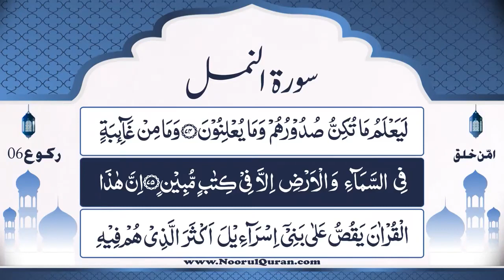Dars 1217 | Surah Naml Tafseer | Mufti Asif Abdullah Qadri